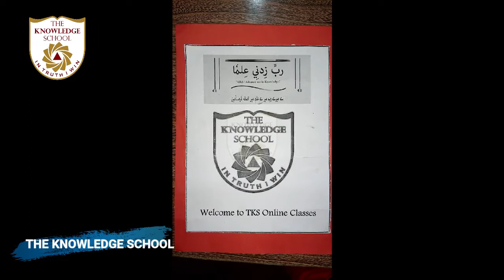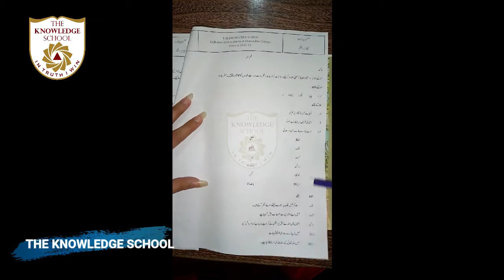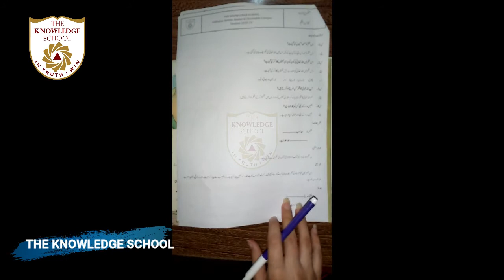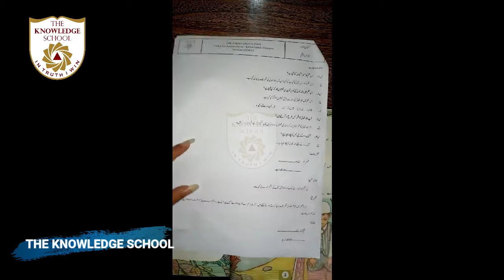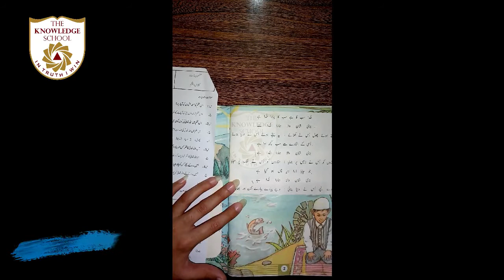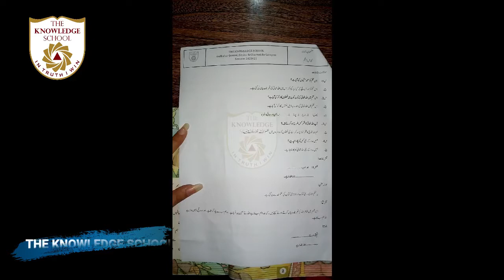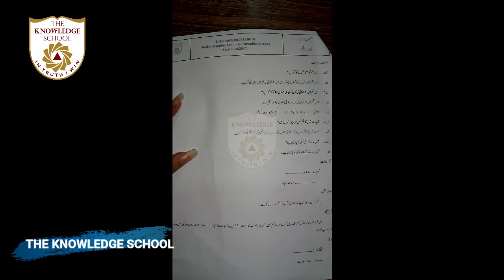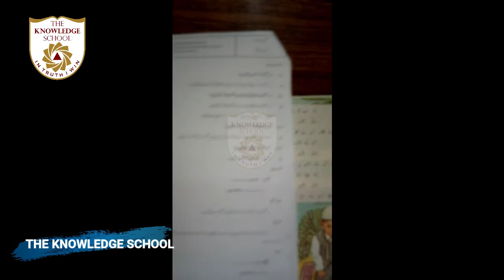Class 5 - Urdu Lecture 17.. Unit. 1.. Topic.. Tashreeh Likhae